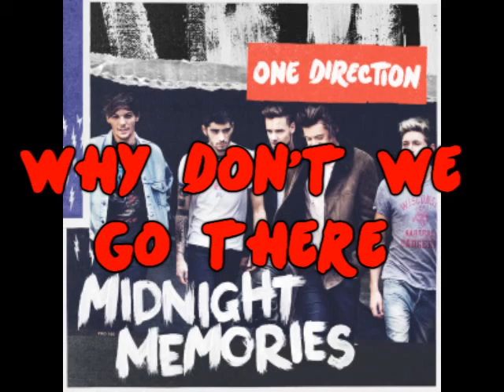Why Dont We Go There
One Direction's Why Don't We Go There
Track # 15